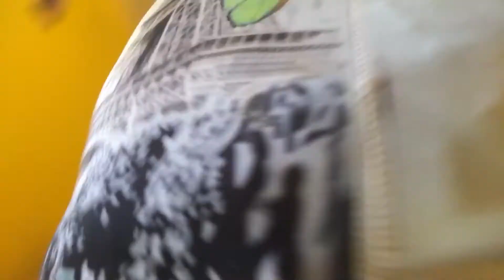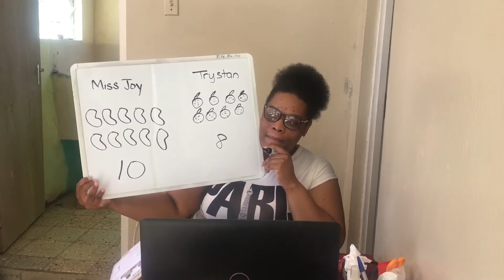First ever morning routine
Really appreciate the love and support
Also turn on your post notification so you are notified when I make a video.